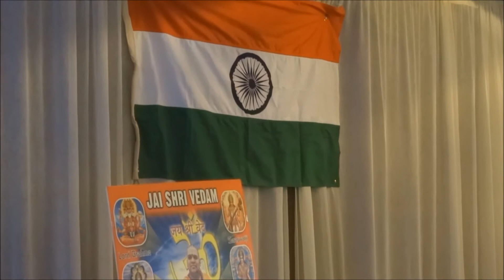Ved Vikas in Curacao: Connecting to Indian Roots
Glimpses of Curacao: "Ved Vikas", an initiative by Indian-origin community in Curacao (The Netherlands) to teach their children Indian  languages and other cultural aspects of India, the country of their ancestors. Ms. Smita Purushottam, Ambassador of India to Venezuela and Consul General of India to Curacao, paid a short visit during her official tour to the Island, 23 March 2014.